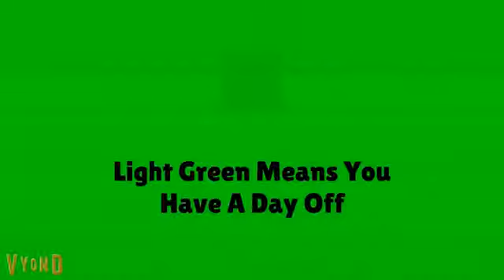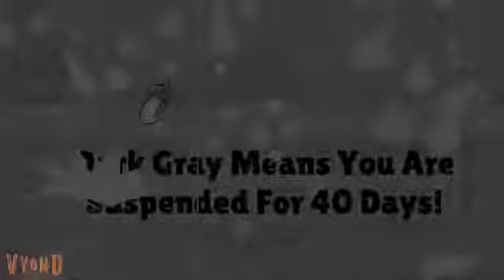Planned My Longest Behavior Card Day